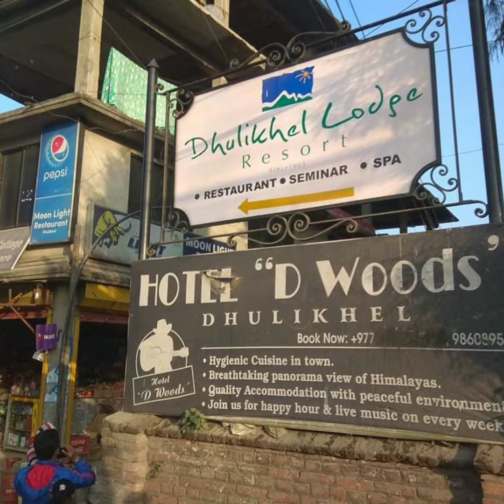Dhulikhel Lodge Resort | Nepal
Dhulikhel Lodge Resort | Dhulikhel | Nepal. The resort is located in one of the most enchanting regions of Nepal. The setting of the resort is one of the most exceptional in Nepal; lush & intricately terraced hills surrounding Dhulikhel Valley, and stretch infinitely to reach the Himalayas, stark, dazzling and white against blue skies. Stayed 3 nights and 4 days with colleagues and loved every bit of it.